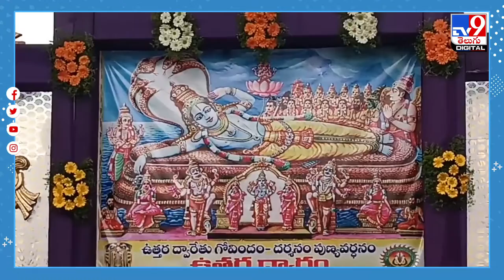రామాలయంలో ముక్కోటి ఏకాదశి సందడి : Mukkoti Ekadasi - TV9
Credit: NewsUpdates | Jyothi/Producer